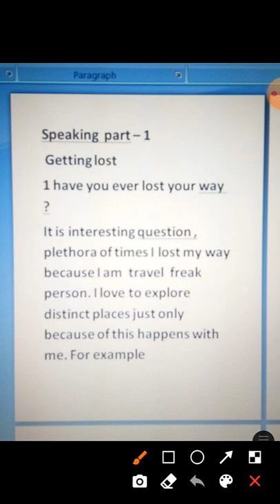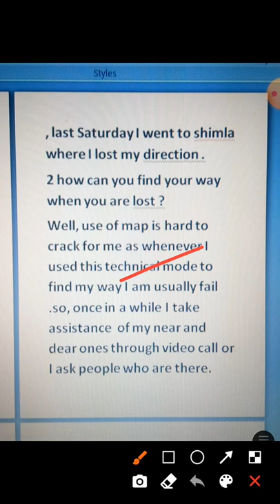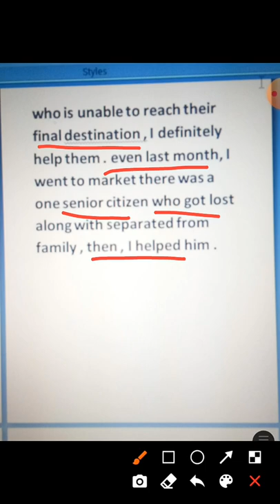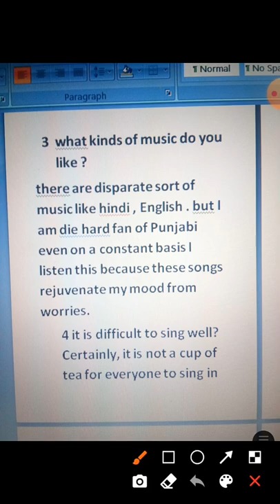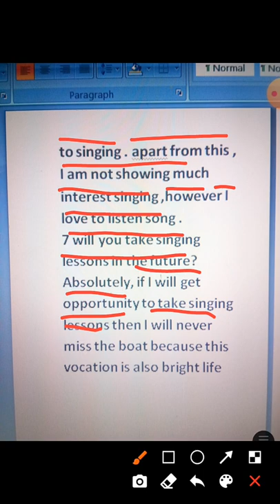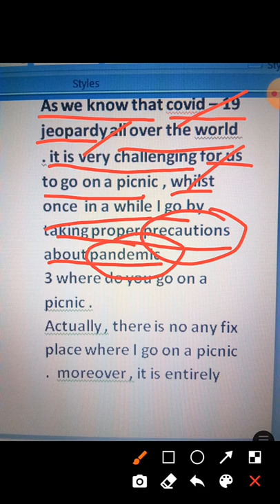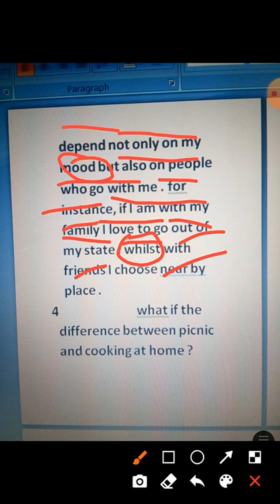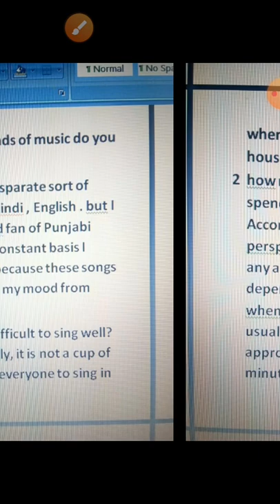# speaking part 1 questions # picnic # getting lost # singing #8 band strategy ielts# makkar list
# part 1 speaking questions on picnic,  getting lost,  singing
IELTS with MK